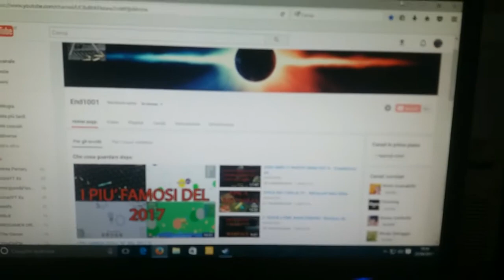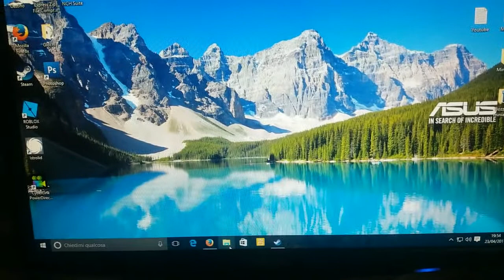NUOVO COMPUTER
HO UN NUOVO COMPUTER ! YEEEE